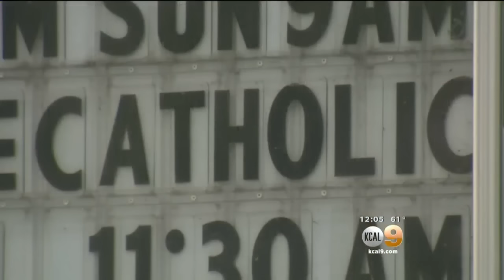Pope Releases Guide To Love, Marriage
The 256-page guide to love, sex and marriage was released by Pope Francis. Kara Finnstrom reports.